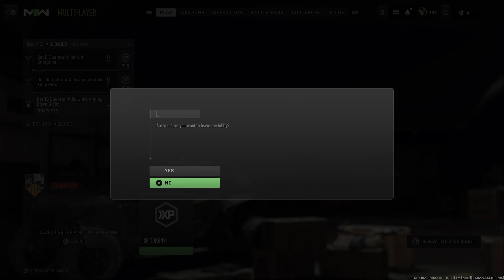210 KILLS w/ OVERPOWERED "BAS P" Class Setup in MW2! (Best Bas P Class Setup)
210 KILLS w/ OVERPOWERED "BAS P" Class Setup in MW! (Best Bas P Class Setup)

If your Reading, I hope you have a nice Day! :)

What to Expect From My Channel
COD MW2, BOCW, VANGUARD
Class Setups
Tips & Tricks
Challenges
High Kill Gameplays
Funny Moments